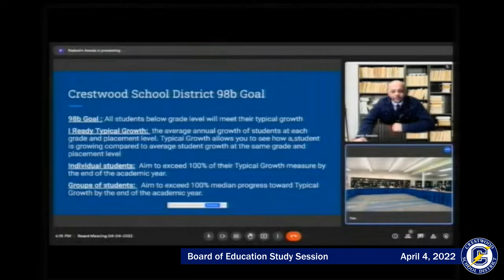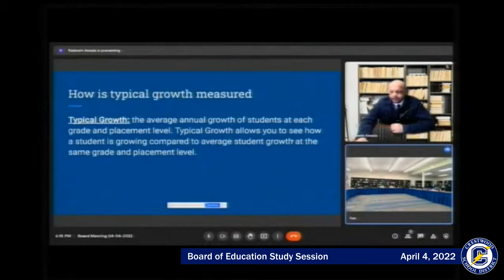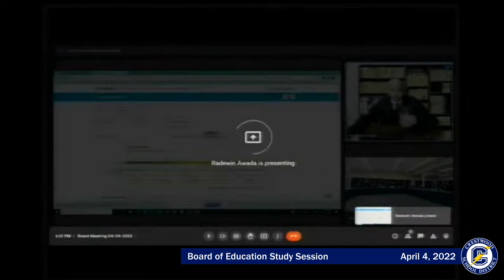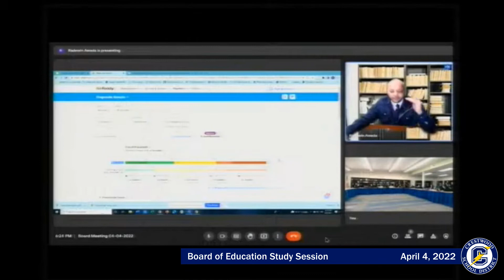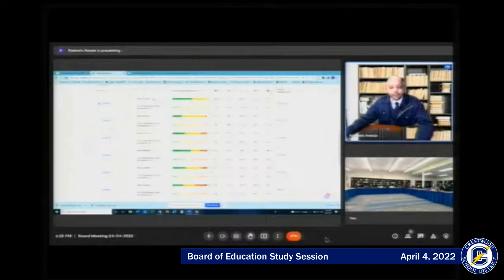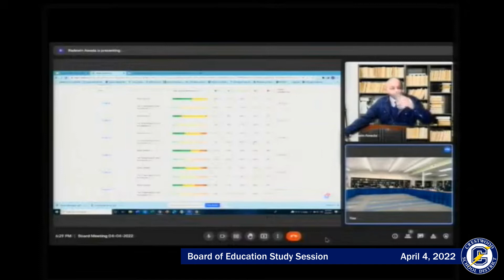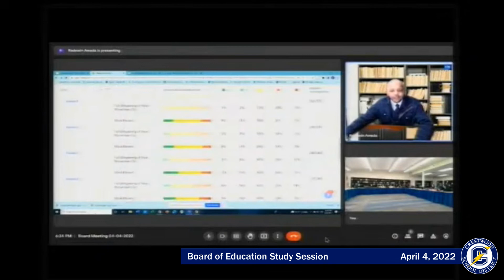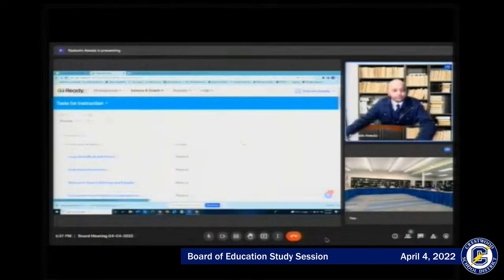04/04/2022 Crestwood School District Board of Education Study Session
04/04/2022
Crestwood School District
Board of Education
Study Session